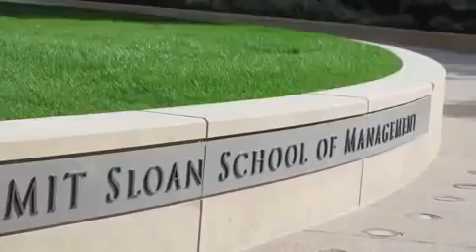Dean David Schmittlein, MIT Sloan School of Management, on LGO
Dean David Schmittlein of the MIT Sloan School of Management describes the Leaders for Global Operations program: the collaboration of MIT Sloan and MIT Engineering, the qualities of LGO students, and the partnership with global leaders in industry. The Dean states that "MIT has always been about innovation of products and processes. Graduates of this program are ready to lead innovation." He describes LGO students as "grounded, smart, and practical, and among the nicest people you'll ever meet." "This program's graduates," he says, "are ready to fulfill the mission of MIT: to invent the future. They're ready to invent the future for themselves, for their companies, and for the world."